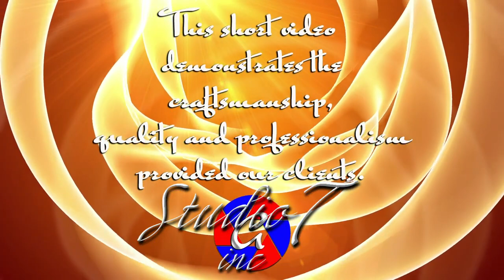STUDIO7 RUNWAY SHOW 005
International Fashion Photographers
Reflexions Studios and Studio7

Paris, Milan, London, NYC, Dallas, Miami, St. Petersburg
Co-studios: Chicago, Atlanta, Seattle, San Francisco.